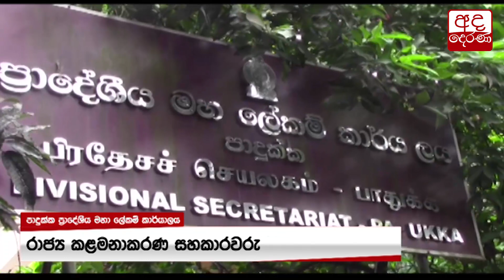විධායක නොවන ශ්‍රේණිවල රාජ්‍ය සේවකයින් අද ලෙඩ නිවාඩු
Public officials of non-executive grades launch sick-leave protest